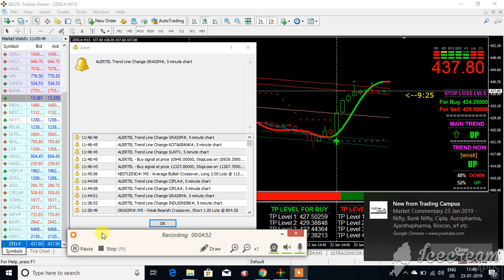LIVE TRADE NSE ZEEL 23 JAN 19 CALL ROHAN 8999254088